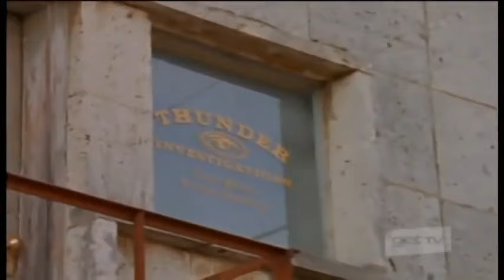Sons of Thunder (1999) - "Lost & Found" [Episode 4] (Walker, Texas Ranger Spin-Off)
Episode 4: "Lost & Found"

Alex and Carlos take a group of city kids out on a camping trip, not knowing that their campsite is located near a base, where a group called the Freedom Fighters is plotting a plan to get hundred million dollars. Alex and Danielle end up being taken captive by the group and it is up to Carlos to save them, with the help of Walker. One of the campers named Danielle has a missing father. Trent, Kim and good friend Butch try to track down the missing father, who is a former printing operator, who has been taken captive to pay off a debt to a heroine boss named Mr. Cardone.